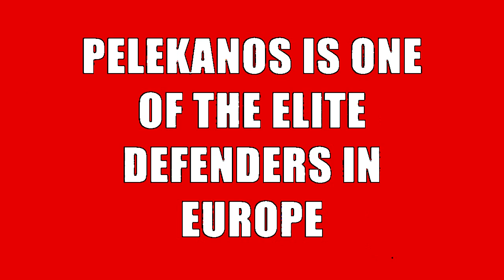Michalis Pelekanos - HUGE Blocks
Greek basketball player Michalis Pelekanos. The 6-6 SG/SF is one of the best and most athletic defenders and shot blockers in Europe.